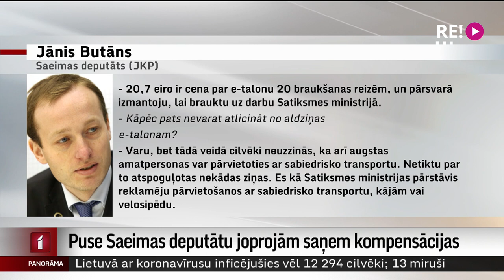Puse Saeimas deputātu joprojām saņem kompensācijas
Saeimas deputāti jau trešo gadu strādā attālināti. Parlamentārieši gan uzsver, ka arī šajā laikā dodas uz Saeimu, tāpēc daļa no viņiem joprojām saņem dzīvokļa un transporta kompensācijas. Iemesli, kādēļ nevar strādāt attālināti un jādodas uz Rīgu, katram citi. Turpina Madara Līcīte.